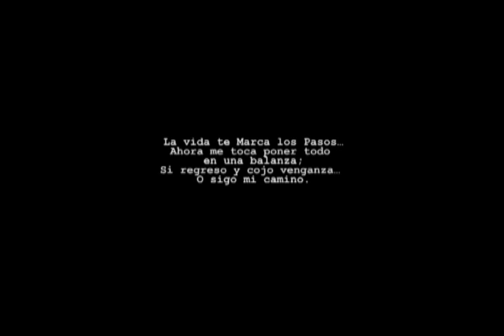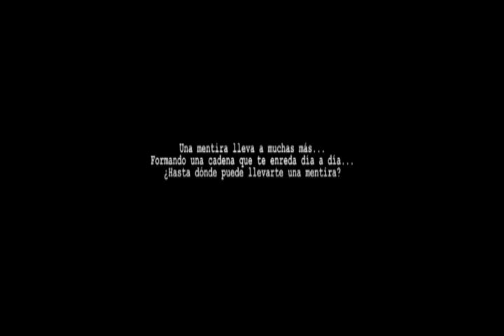una mala decisión (15-32)